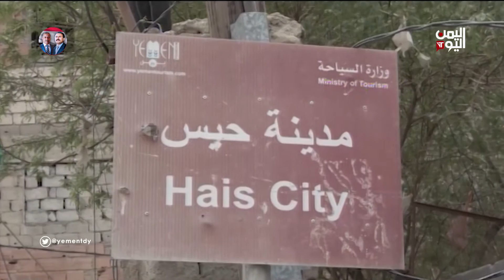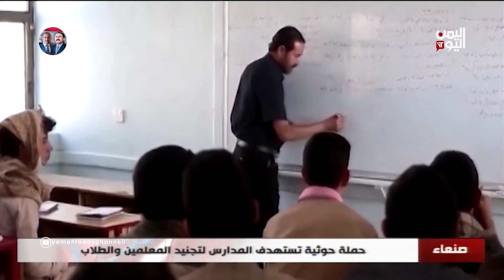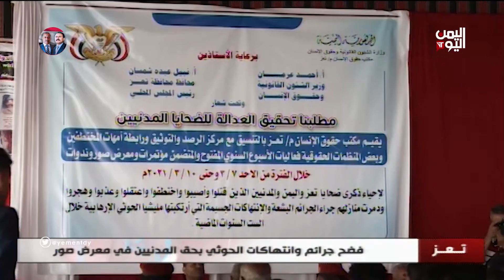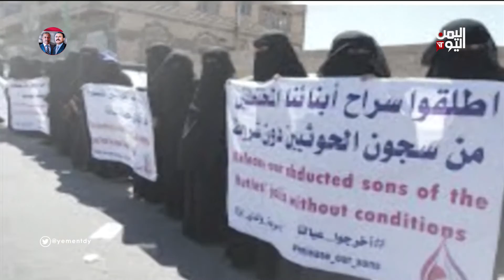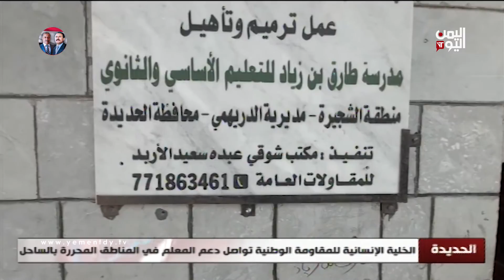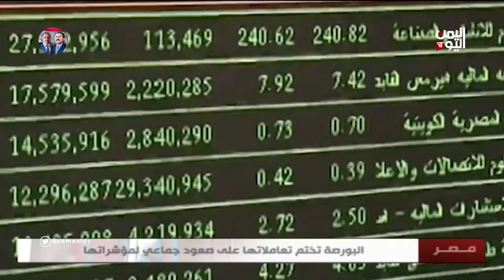نشرة الثامنة والنصف الاثنين 8 مارس 2021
خسائر حوثية في العدد بإفشال تسلل وقصف مواقع للميليشيا
في المخدرة والكسارة بمارب
ـــــــــــــــــــــــــــــــــــــــــــــ
الميليشيا تعاود استهداف  مدينة حيس وتجرح امراة نازحة  من حي ربع المحل
ــــــــــــــــــــــــــــــــــــــــ
خزان صافر النفطي يعود إلى الواجهة من جديد والميليشيا تواصل رفض وصول فريق الصيانة

تليجرام